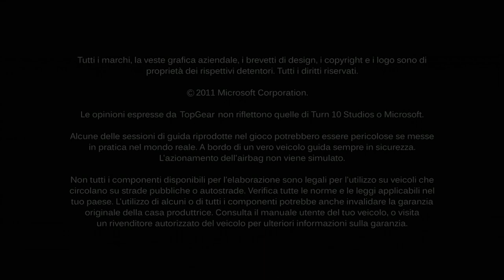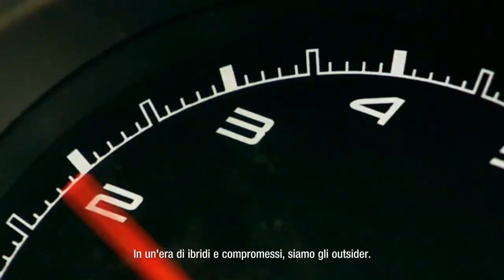Forza Motorsport 4 2° Replay Gare storiche Le Mans Ferrari 430P4 Full HD